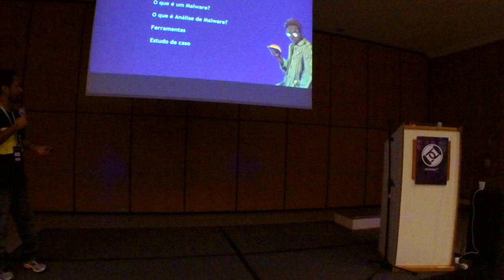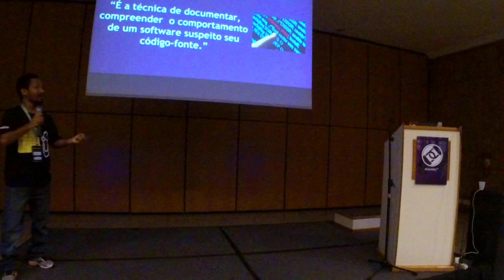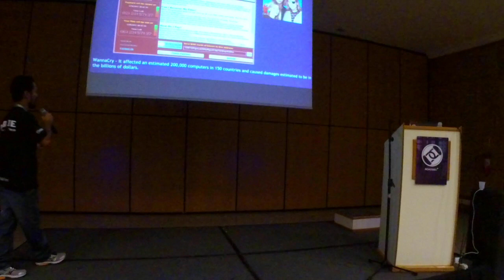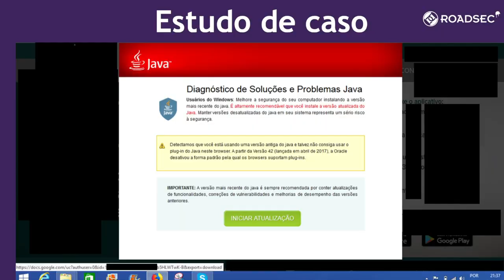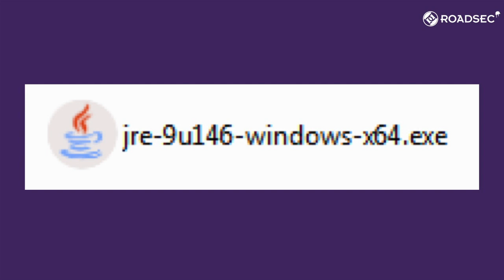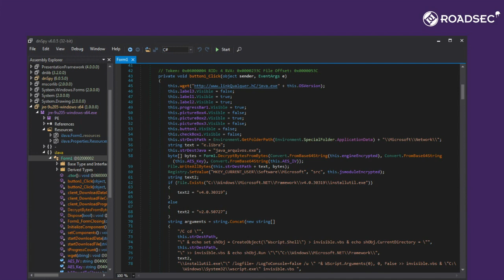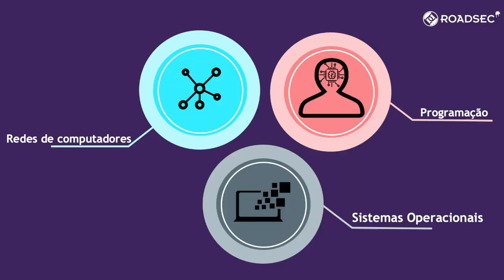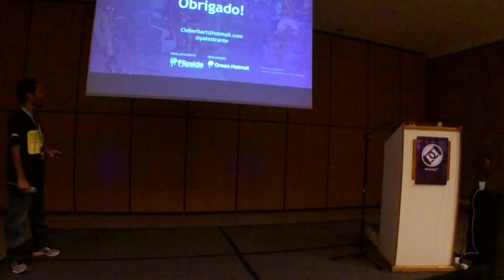Programas maliciosos: A cilada do "Java.exe" | Cléber Soares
Palestra apresentada no Roadsec Belém 2019
Idioma: Português

Cléber Soares, Analista de Segurança e pesquisador.

Título Original: Hands-On Of Practical Malware Analysis: A cilada do "Java.exe"
Descrição: A palestra tem como objetivo orientar e alerta os usuários sobre programas maliciosos que podem comprometer seu ambiente computacional

As informações e conteúdo da palestra são de inteira responsabilidade do palestrante.